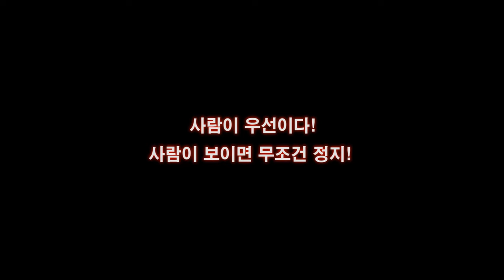이 영상을 보고도 정지선 뜻을 모른다면 운전대 잡지 마세요!